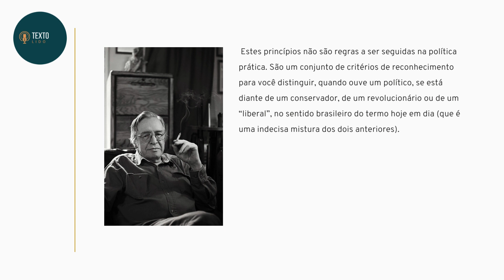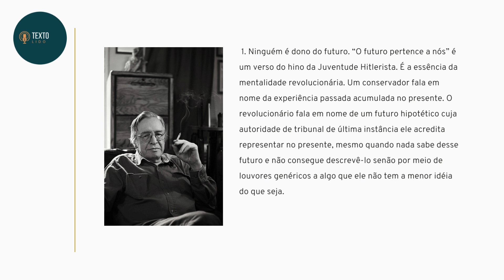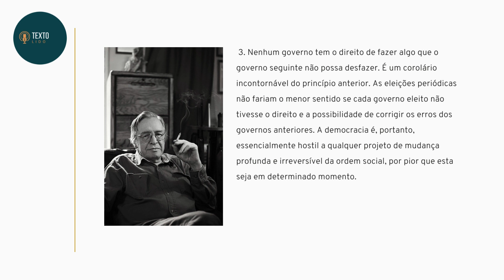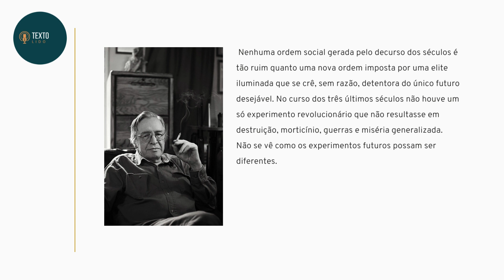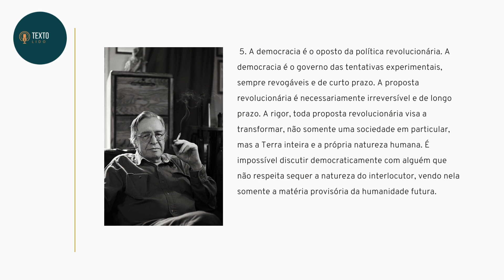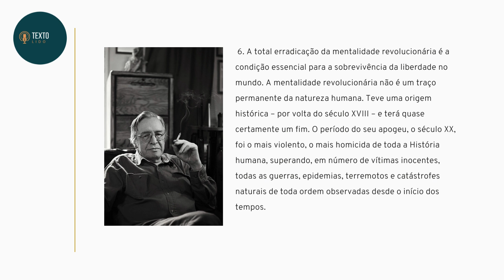Princípios de uma política conservadora, de Olavo de Carvalho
Leitura do artigo "Princípios de uma política conservadora", de Olavo de Carvalho. Publicado no Diário do Comércio em 27 de junho de 2011.

00:00 Princípios de uma política conservadora
00:41 Conservadores e revolucionários
01:07 Lula, o revolucionário
02:53 A sociedade revolucionária
04:48 A mentalidade revolucionária na história

Trecho do artigo:

"Um conservador fala em nome da experiência passada acumulada no presente. O revolucionário fala em nome de um futuro hipotético cuja autoridade de tribunal de última instância ele acredita representar no presente, mesmo quando nada sabe desse futuro e não consegue descrevê-lo senão por meio de louvores genéricos a algo que ele não tem a menor idéia do que seja. Quando o ex-presidente Lula dizia “Não sabemos qual tipo de socialismo queremos”, ele presumia saber (1) que o socialismo é o futuro brilhante e inevitável da História, quando a experiência nos mostra que é na verdade um passado sangrento com um legado de mais de cem milhões de mortos; (2) que ele e seus cúmplices têm o direito de nos conduzir a uma repetição dessa experiência, sem outra garantia de que ela será menos mortífera do que a anterior exceto a promessa verbal saída da boca de alguém que, ao mesmo tempo, confessa não saber para onde nos leva."